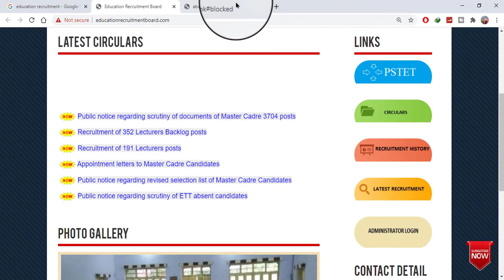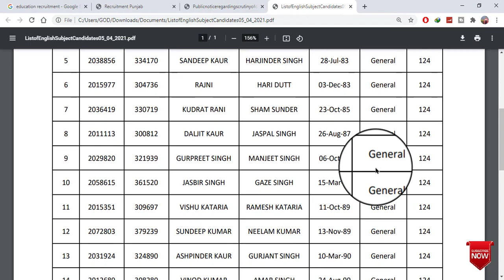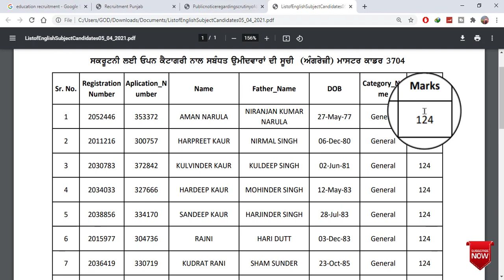Master Cadre 3704 New 25 Candidates Lists Selected ਦੇਖੋ ਪੂਰੀ ਜਾਣਕਾਰੀ